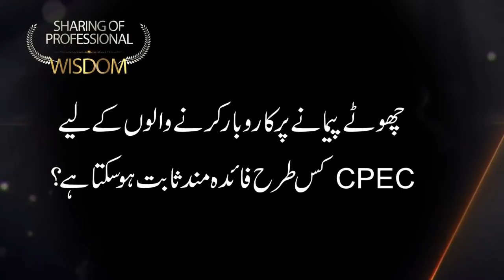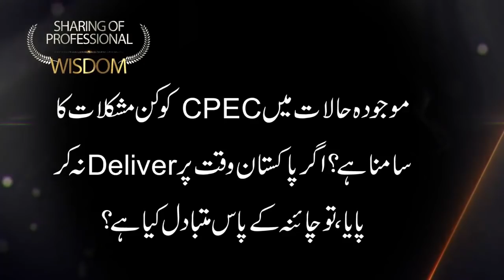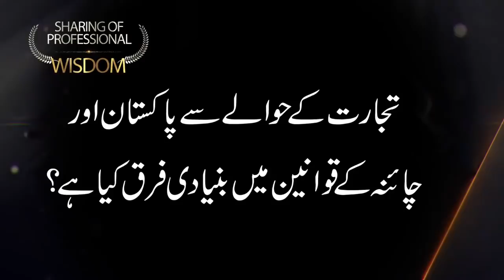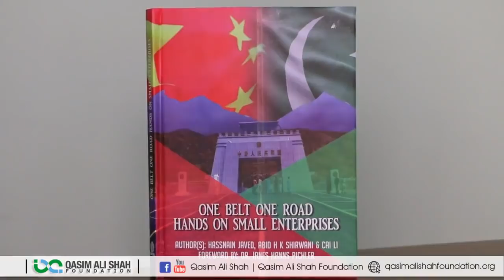Prof.Asad Hussain Shirwani - Interview | QAS Foundation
In this video, "Asad Hussain Shirwani" giving the answers of different questions to the team member of QAS Foundation. He is sharing his experience, knowledge and wisdom that will be helpful for all of those who want to know about his related field.

FOLLOW ME ON THE SOCIALS